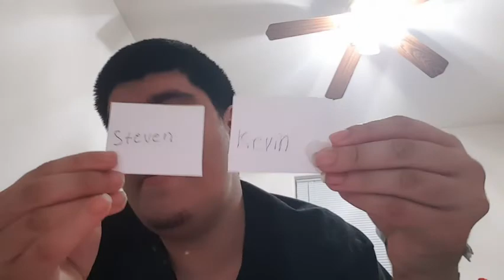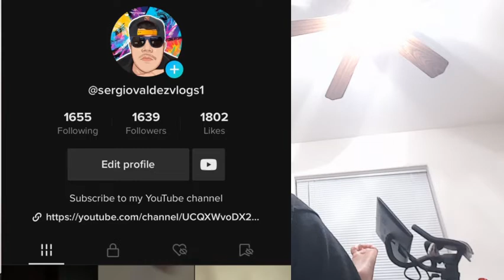Part 65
165